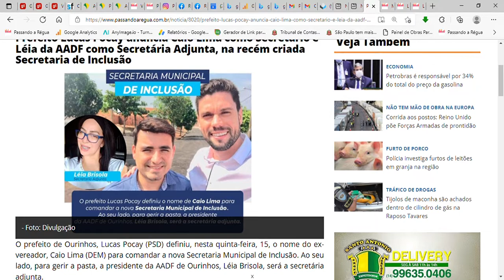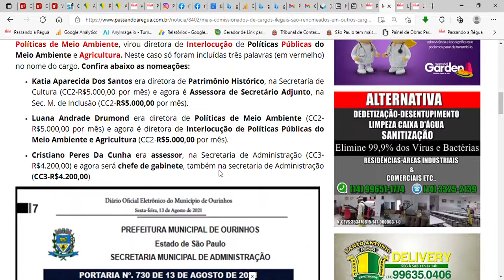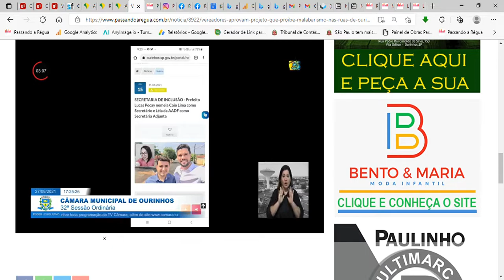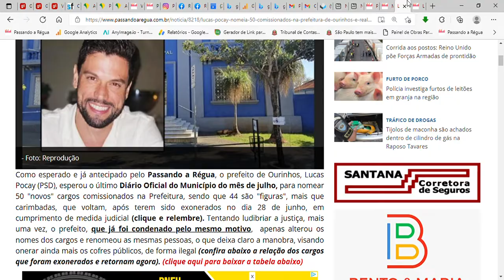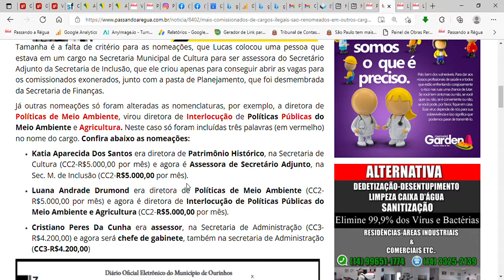Vereadora questiona nomeação de assessora de secretária, que não foi nomeada em Ourinhos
ROBERTA STOPA
1.480/21 - Requer informações referentes à nomeação da Secretária Adjunta da
Secretaria Municipal de Inclusão.